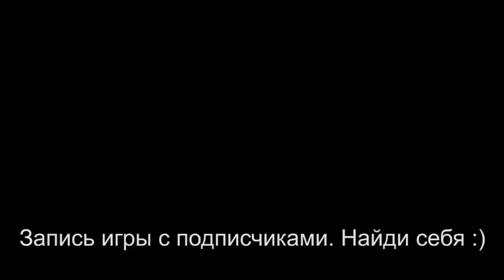Приключения Лучника #2 - Как Мы Играли С Подписчиками - Blood And Soul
Ссылка на игру - Сервер Орион
ID группы в RaidCall : 6304430

Blood and Soul — это ролевая онлайн игра в стиле романтического фентези. Очень красиво и стильно сделана. От всей души рекомендую попробовать. :)